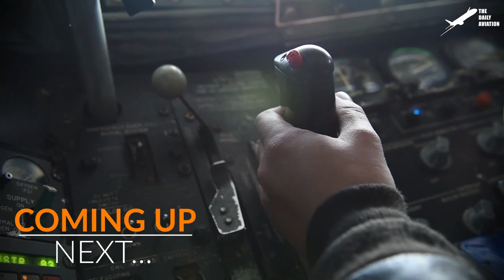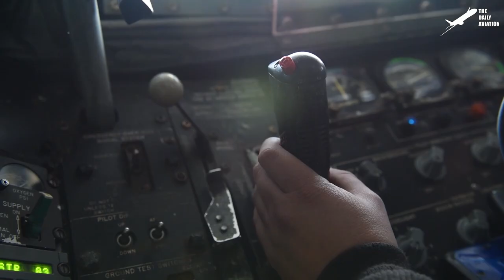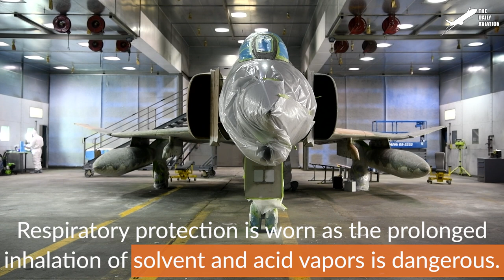Powerful US & Italian Harriers Take Off Like Helicopter in Middle Of The Sea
Welcome back to the Daily Aviation for a feature on the AV-8B Harrier Jump Jet; a project that started in the early 1970s to upgrade the Hawker Siddeley Harrier with larger wings and more powerful engines, increasing its agility and maneuverability.

Footage Credit: US Marines, US Navy , Derivative Work by The Daily Aviation

Thumbnail Credit: US Marines , Derivative Work by The Daily Aviation